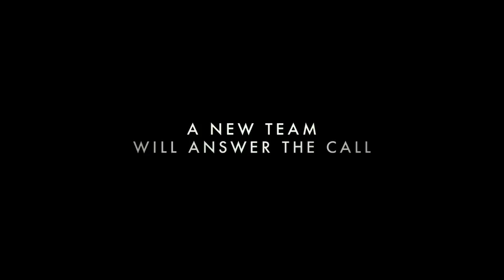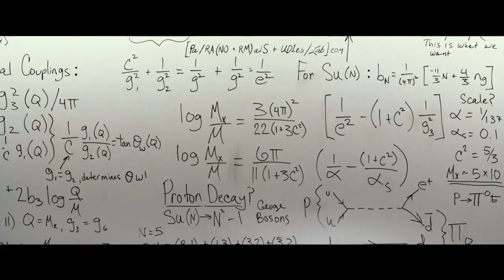GHOSTBUSTERS | Official Trailer (HD)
The official high-def trailer to GHOSTBUSTERS. In theaters July 15, 2016.

30 years after Ghostbusters took the world by storm, the beloved franchise makes its long-awaited return. Director Paul Feig brings his fresh take to the supernatural comedy, joined by some of the funniest actors working today.